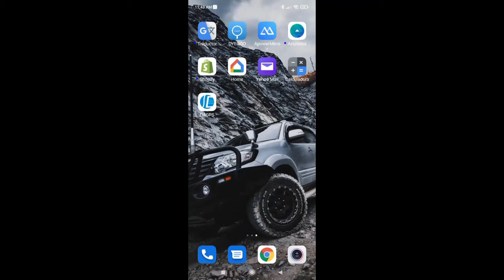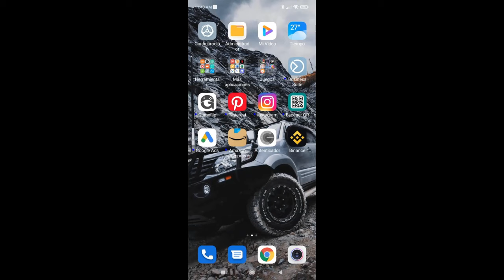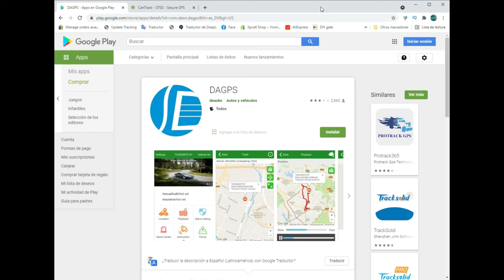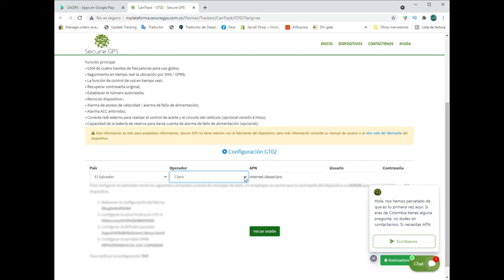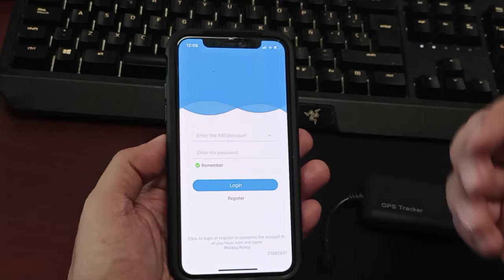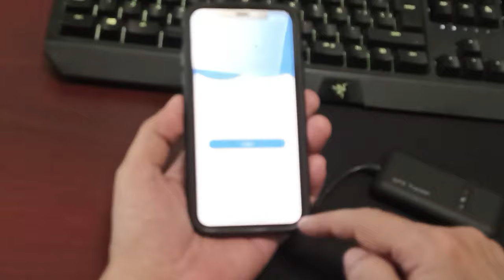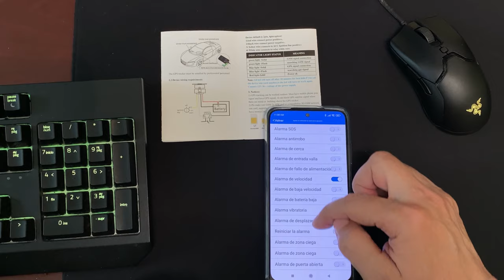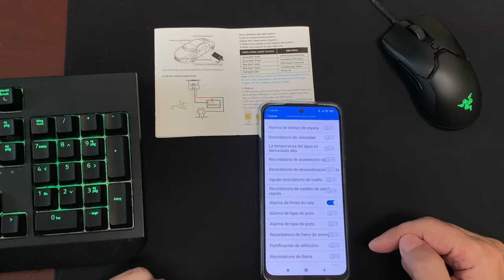¡Localiza tu Vehículo si lo Roban! GPS Rastreador Económico de Fácil Instalación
Un GPS tracker, es un dispositivo que se instala principalmente en vehículos o moto para registrar su ubicación a través de señales móviles, por medio de la instalación de una tarjeta SIM en el dispositivo. Lo puedes hacer con mensajes SMS o utilizando aplicaciones Geo localizadoras. Te lo explicamos aquí.